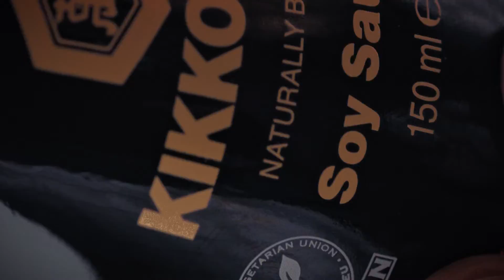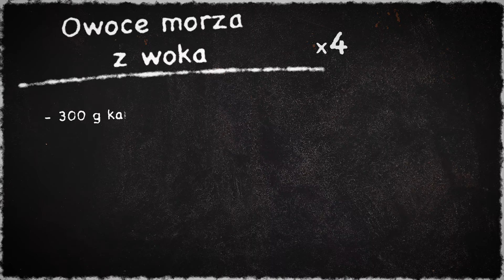Grilling with Kikkoman - Owoce morza z woka